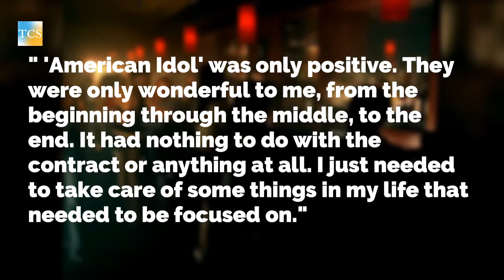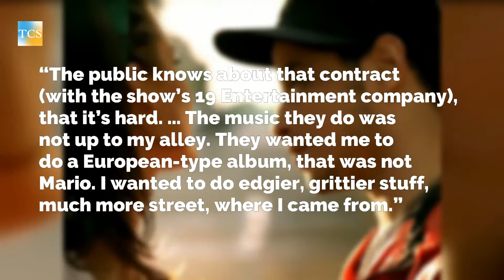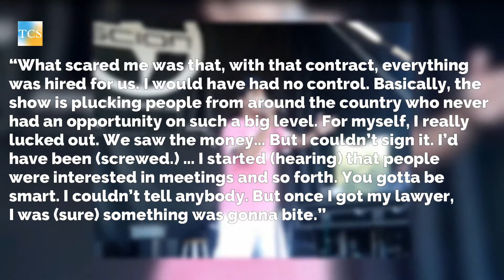WHAT HAPPENED TO MARIO VAZQUEZ | TrueCelebrityStories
What happened to Mario Vazquez

mario vazquez

biography
bio
TrueCelebrityStories True Celebrity Stories
TrueCelebrityStories